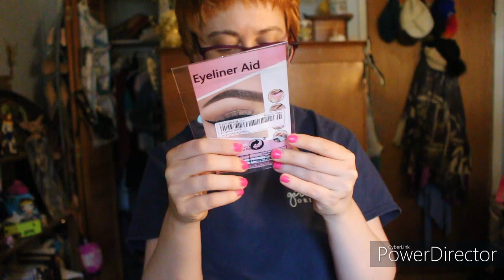Shein Haul Video 2 (AH! Will My Neck Break?!)